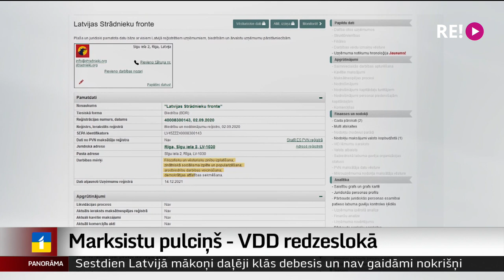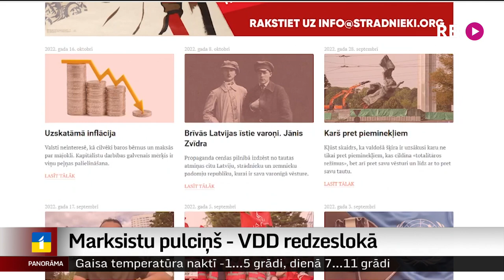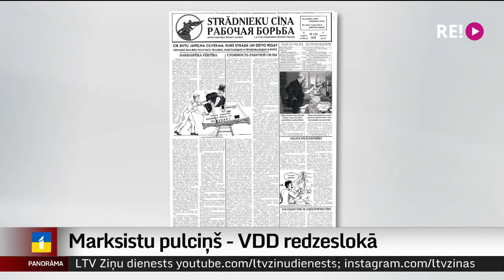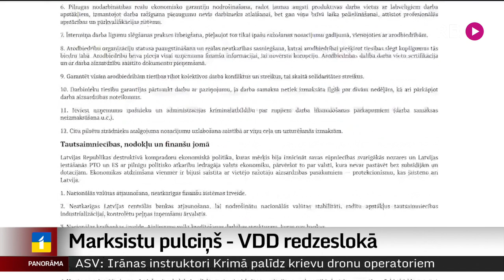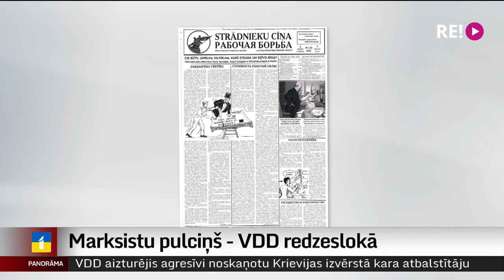Marksistu pulciņš – VDD redzeslokā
Marksistu pulciņš, kas mudina darbaļaudis cīņai pret buržuāzisko diktatūru Latvijā, rīko lekcijas par marksismu un ļeņinismu, izdod drukātu pagrīdes laikrakstu un dala to strādniekiem pie rūpnīcām, vienlaikus vairīdamies no varasiestādēm. Tas izklausās pēc ceļojuma simt gadu senā pagātnē. Taču izrādās – arī mūsdienu Latvijā darbojas šāda organizācija, kas pievērsusi sev arī Valsts drošības dienesta uzmanību. Tematu turpina kolēģis Ģirts Zvirbulis.